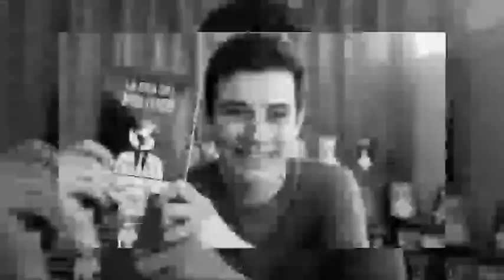¿Cuál es la diferencia entre Geopolítica y política? Por José Manuel Fuentes